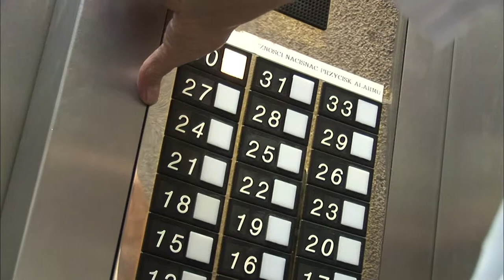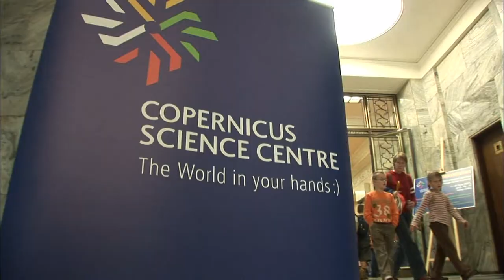【K】Poland Travel-Warsaw[폴란드 여행-바르샤바]문화 과학 궁전/Palace of Culture and Science/Copernicus Science Centre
[한국어 정보]
바르샤바의 시내 중심가 어느 곳에서든 볼 수 있는 이 빌딩은 러시아의 모스크바 대학과 그 모습이 많이 닮아 있는데, 폴란드가 사회주의 체제였을 당시에 소련의 스탈린이 선물한 건물이라고 한다. 외부는 물론 내부까지 벽돌로 이루어진 건물은 총33층으로 이루어져있는데 바르샤바에서 가장 높은 빌딩이다. 30층 높이의 전망대에서는 바르샤바 시내의 전경을 한눈에 볼 수 있다. 건물 안의 영화관에는 주말인데도 사람이 별로 없었는데 러시아의 식민지배를 받았던 폴란드 사람들은 이 건물에 잘 오지 않는다고 한다. 건물 안의 다른 장소와는 달리 아이들로 붐비는 곳도 있었는데 바로 코페르니쿠스 과학 센터다. ‘지구는 돈다.’ 지동설을 주장한 폴란드 출신의 과학자 코페르니쿠스의 이름으로 만들어진 이 과학센터에 서는 아이들이 직접 몸으로 부딪히며 즐거운 과학에 빠져 들고 있었다. “놀라지 마세요. 이곳에 손을 올리면 안쪽의 마찰 전기가 머리카락을 서게 만들 거예요.” 아이들의 머리카락이 솟아오르는 모습은 내가 봐도 신기하고 재미있었다.

The city center, this building can be seen anywhere in the Warsaw University of Moscow and its appearance resembles many of Russia, called the socialist system in Poland at the time was a gift from the Soviet Union of Stalin building. As well as outside the building is made of brick to the inside are made of 33 layers is the tallest building in Warsaw. The Observatory is a 30-storey views of the Warsaw city at a glance. Cinema in the building, even though eopeotneunde by this weekend, Polish people who had a colonial Russia will not come well in this building. There was also a crowded place, unlike in other places children in the building it just Copernicus Science Centre. "Turn the earth." The children stand in the Science Center was created with the name of the Polish-born scientist Copernicus argued jidongseol was holding out the joyful science budithimyeo directly to the body. "Do not be alarmed. Raising a hand in here will create friction electricity inside the hair stand, "state children's hair was rising, I look weird and fun.

[Polish: Google Translator]
Centrum miasta, budynek ten można zobaczyć w dowolnym miejscu na Uniwersytecie Warszawskim Moskwy i jej wygląd przypomina wiele z Rosji, nazywany w Polsce systemu socjalistycznego w tym czasie był dar od Związku Radzieckiego Stalina budynku. Jak i na zewnątrz budynku z cegły do ​​wewnątrz wykonane są z 33 warstw jest najwyższym budynkiem w Warszawie. Obserwatorium jest wyświetleń 30-piętrowy miasta Warszawy na pierwszy rzut oka. Kino w budynku, choć eopeotneunde przez ten weekend, Polacy, którzy mieli kolonialny Rosja nie będzie dobrze się w tym budynku. Nie było również zatłoczone miejsce, w przeciwieństwie do innych miejsc, dzieci w budynku to tylko Centrum Nauki Kopernik. "Skręć w ziemię." Dzieci stoją w Centrum Nauki został stworzony z nazwą naukowca polskiego pochodzenia Kopernik twierdził jidongseol trzymał się radosną naukę budithimyeo bezpośrednio do ciała. "Nie przejmuj się. Podniesienie ręki tutaj stworzy tarcia energii elektrycznej wewnątrz drzewostanu włosów," włosy państwowych dzieci rosła, patrzę dziwne i zabawne.

[Information]
■클립명: 유럽119-폴란드02-11 스탈린이 선물한 문화 과학 궁전/Palace of Culture and Science/Palac Kultury i Nauki/Observatory/Copernicus Science Centre
■여행, 촬영, 편집, 원고: 양창용 PD (travel, filming, editing, writing: KBS TV Producer)

[Keywords]
,유럽,Europe,,폴란드,Poland,Polska ,Republic of Poland,양창용,2007,7월 July,바르샤바,,Warsaw,